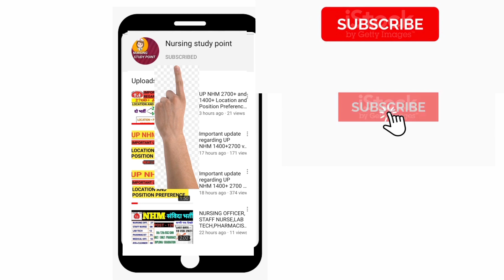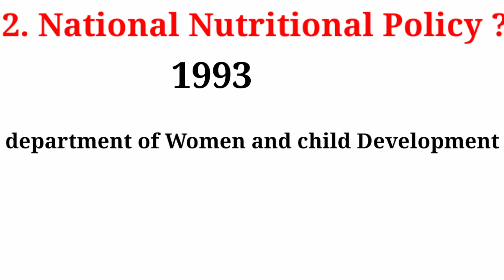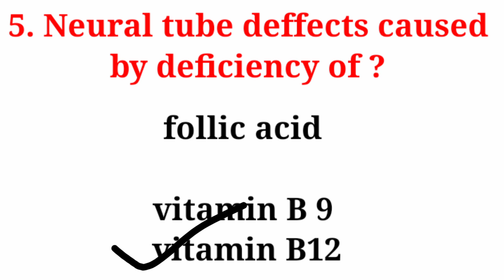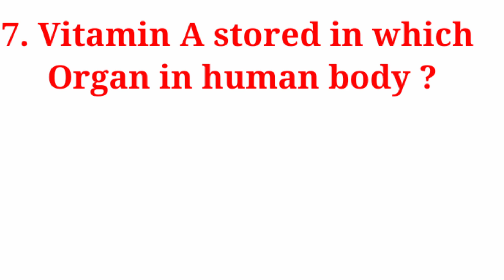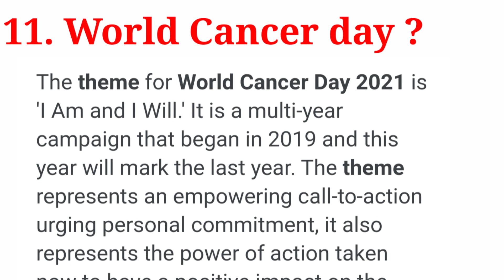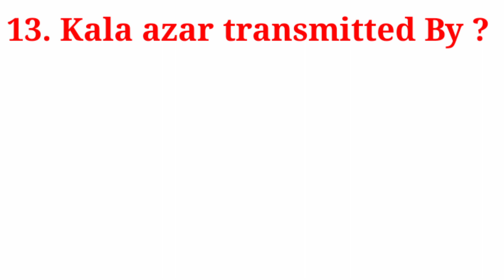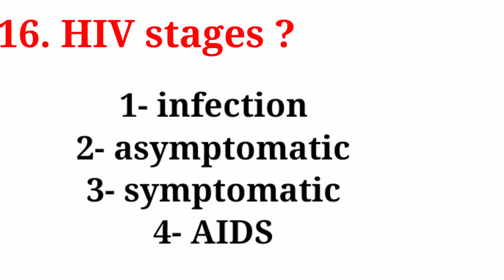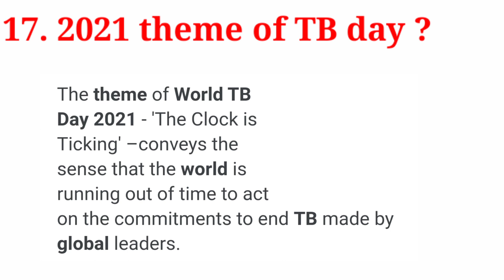Up nhm answerkey 14 February 2021|| upnhm 1400+ Vaccancy EXAM ANSWERKEY 2021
UP ANM भर्ती 2021 | ANM 2700 Vacancy Official Notification 2021

UP NHM भर्ती परीक्षा 2021 / UP NHM 2700vacancy 2021